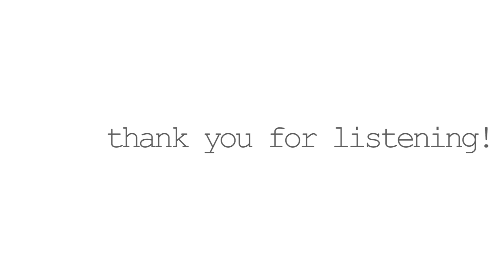3DD PODCAST ISSUE #2: NSHAPS PRODUCTIONS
Download the podcast and all companion content from the site!

THIS WEEK! We sit down with friend, and fellow creative Nicole Shapiro, aka NSHAPS PRODUCTIONS to talk about her explosion into the creative scene with video for the Laurier basketball team, to working with creative studios, brand collaborations, and everything in between.

There’s a very important conversation about our experience with burnout, and our recovery process. Brings to light the importance of making sure your passion is fed constantly - as for both of us, our first steps to getting back on track were through creating MORE videos, but this time, just for ourselves, on our terms, and strictly for the fun and love of it.

Huge thank you to Nicole for sitting down with me and giving us this great conversation, I really do hope you all can take something away from it.

FOLLOW SHAPS!

Thanks again for hanging with us, whether you’re listening in the car, on the treadmill, doing chores, or whatever the case may be, let me know!

-your friend remote